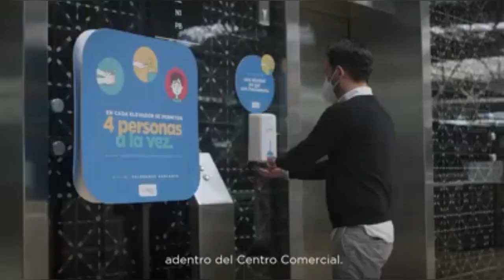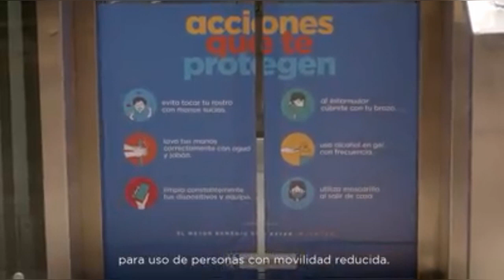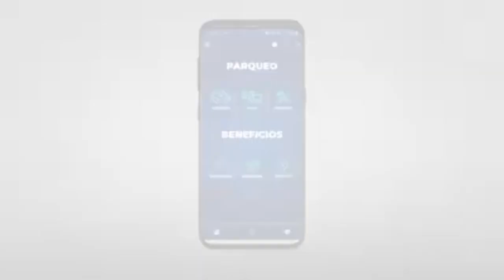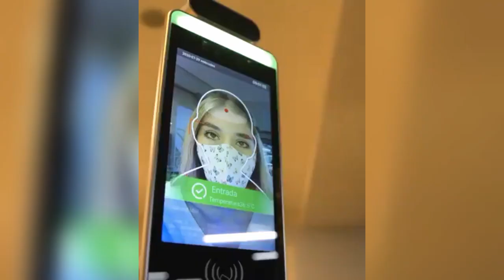MEDIDAS DE SEGURIDAD EN OAKLAND MALL CIUDAD DE GUATEMALA